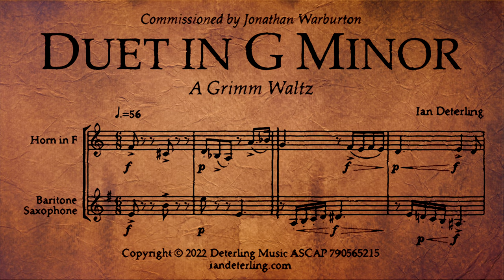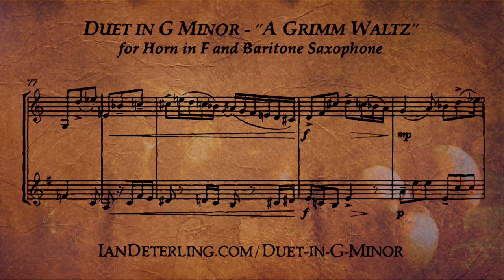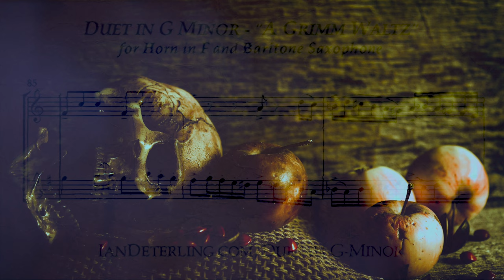Duet in G Minor (for horn and baritone saxophone) "A Grimm Waltz"